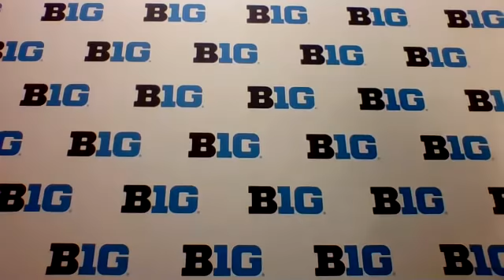Ohio State: Chris Holtmann press conference as Buckeyes advance to B1G title game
Ohio State coach Chris Holtmann and select Buckeyes players held a press conference with reporters following their 68-67 win over top-seeded Michigan in the semifinals of the Big Ten Tournament.